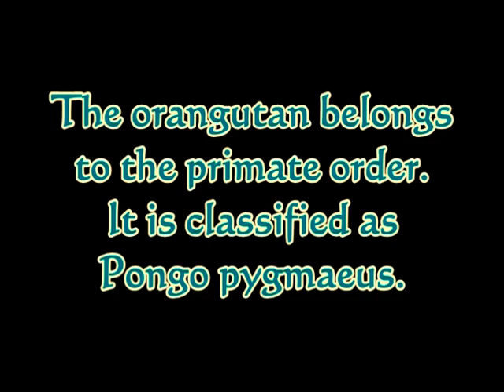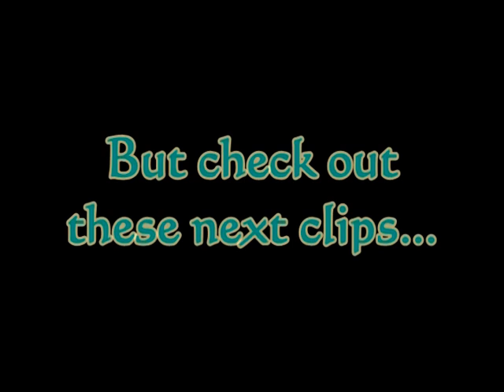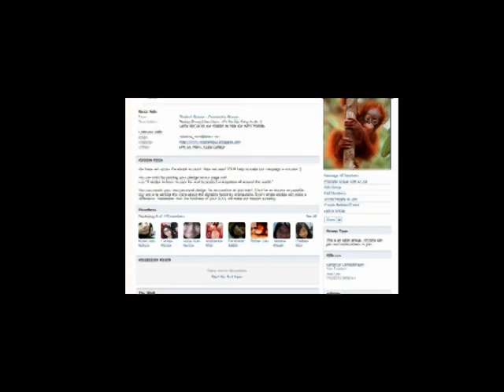powerpoint done by Anis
visit missionsoul.blogspot.com for more info about orangutans (;